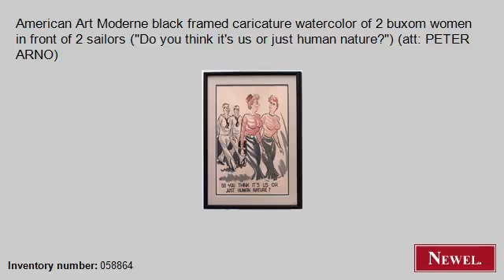Antique American Art Moderne black framed caricature waterco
- Newel.com: Antique American Art Moderne black framed caricature watercolor of 2 buxom women in front of 2 sailors ("Do you think it's us or just human nature?") (att: PETER ARNO) (Art Moderne/1940s, American, picture, genre scene, watercolor) (Newel Art and Antiques, New York City)